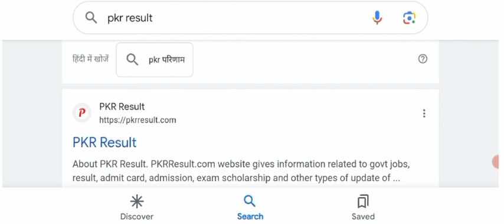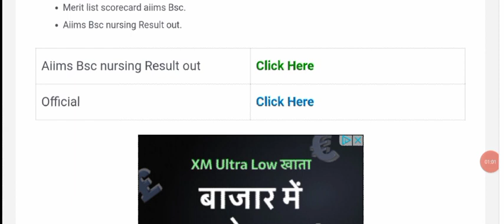AIIMS Bsc Nursing Result 2023 | AIIMS Bsc Nursing Result Date 2023 | AIIMS Bsc Nursing Result News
AIIMS Bsc Nursing Result 2023 | AIIMS Bsc Nursing Result Date 2023 | AIIMS Bsc Nursing Result News#the_study_attic